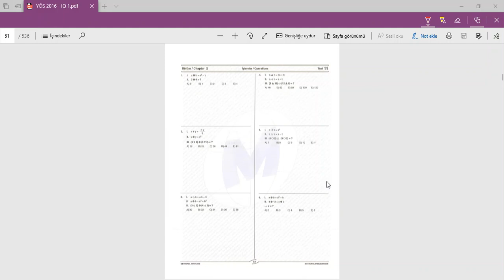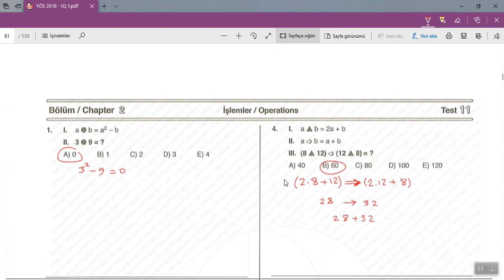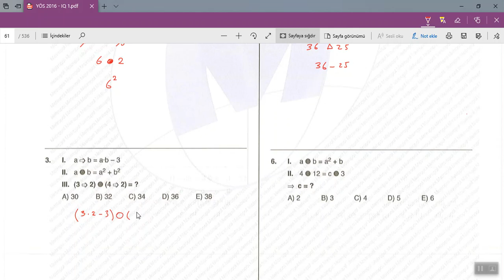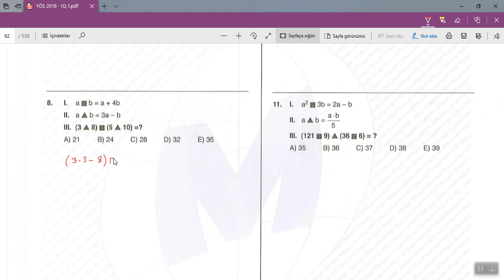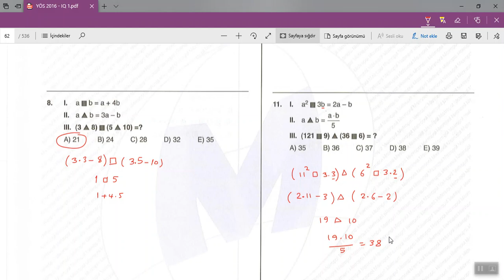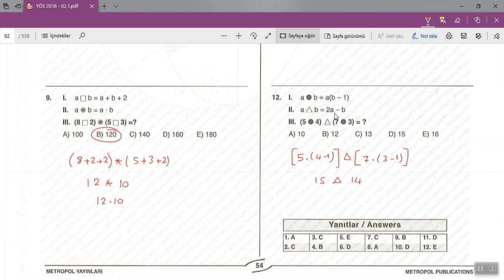يوس 2020 IQ متروبول (العمليات) 053 054 مركز الخوارزمي الأكاديمي اسطنبول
يوس 2020 IQ متروبول
درس العمليات
الصفحات 54 و 53